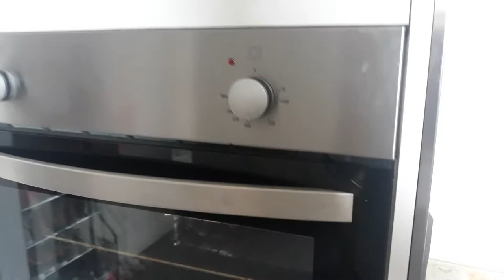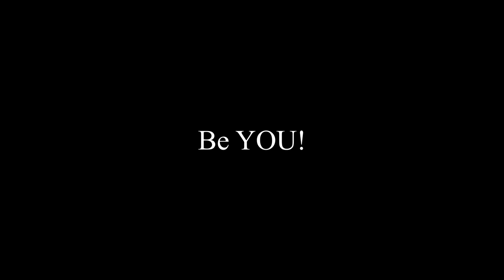Lockdown Recipe 2 | Quick and Easy Banana Muffin Recipe | Tagalog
How to make a super quick and EASY Banana Muffin for our lockdownrecipe 2! Try niyo na din, for a healthy snack alternative! Both for kids and adults!

Full Ingredients:
2 overripe bananas (mas okay kung sobrang hinog)
1/3 cup melted butter
3/4 cup sugar
1 beaten egg
1 tsp vanilla extract
1/4 tsp cinnamon
Pinch of salt
1-1/2 cup self-raising flour
Optional:
Chopped walnuts
Chocolate chips

Be Safe. Be Kind. Be Considerate. Be YOU! Never be afraid to try new things! Try, fail, learn, and try again!